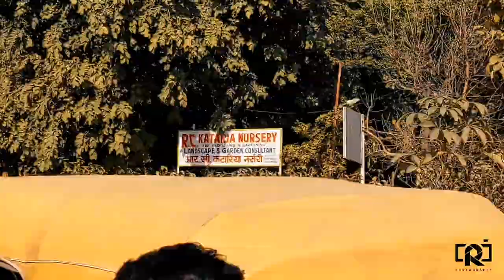Worst day in Delhi 😤